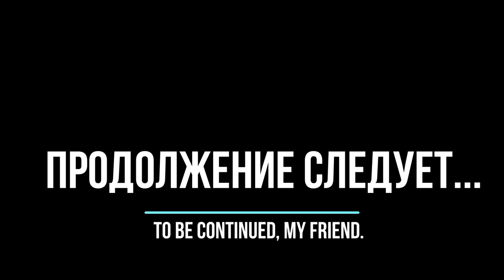Лось ночью на новом солонце|Чем питается лось в лесу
Лось на солонце.Чем питается лось в лесу?Дикий лось активно слизывает соль на новом месте. Ведь минеральные вещества необходимы самцам, особенно в период роста рогов. Тогда они вырастут большими, красивыми, ветвистыми, и сохатый сможет покрасоваться ими перед другими обитателями леса.